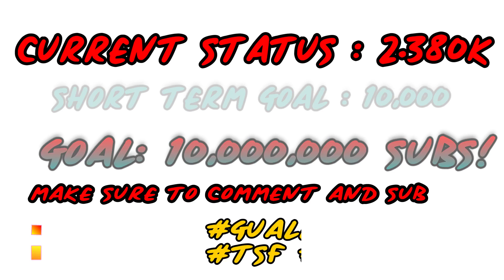WHO IS NOIZY? | MalikVISION REACTS TO ALBANIAN RAP ( NOIZY GRANDE) MalikVISION REACTIONS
REACTION TO NOIZY GRANDE.  WHO IS NOIZY IS THE QUESTION, I'VE HEARD MANY BANGERS BY HIM AND IT MAKES ME WONDER WHO IS NOIZY? IS HE THE BIGGEST ARTIST IN ALBANIAN OR JUST ANOTHER RAPPER?

ORIGINAL VIDEO
Noizy - Grande (Prod. by A-Boom)

BEATS BY CHUKIBEATS